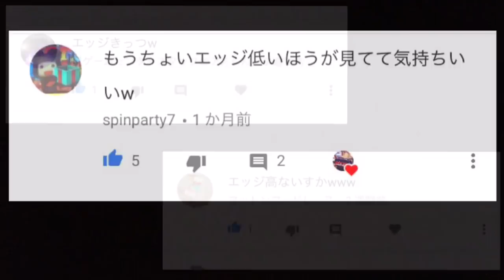【自作】メダルゲームの超神設定と超鬼畜設定で遊んでみたよ！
１ヶ月ぶりに自作動画をアップしました！神設定と鬼畜設定の落ちの差をご覧下さいw